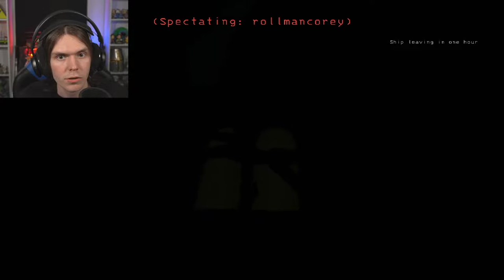WHAT IS THAT?!? | Lethal Company #2